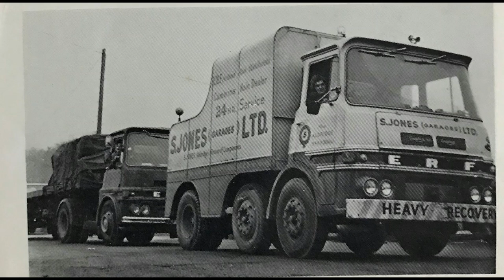TRUCKING HISTORY SPECIAL TRUCK MAKES & MODELS ERF A SERIES & LV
WELCOME TO MORE TRUCK & MODEL VIDEO THIS TIME WE TAKE A LOOK AT ERF A SERIES & LV MODELS STEPPING BACK IN TIME